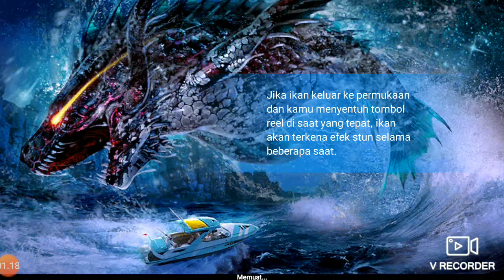Named fish dark volcano Stoplight Loosejaw of krakatoa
Lumayan susah gays biar muncul named nya hehe😅